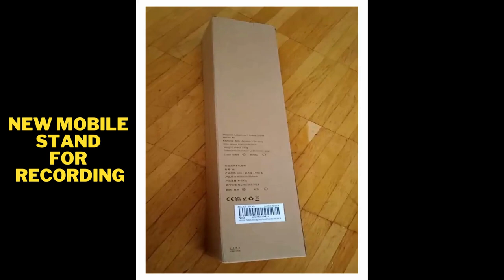NEW MOBILE STAND FOR VIDEO RECORDING | UNBOXING | MORE TEACHINGS TO COME | InterviewDOT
A mobile phone stand can be useful for recording in a number of ways. It can help to:

Keep your phone steady: This is important for getting smooth, shake-free footage.
Free up your hands: This can be helpful if you need to use your hands for other tasks, such as taking notes or operating a camera.
Change the angle of your shot: This can be useful for getting different perspectives on your subject.
Get creative with your shots: A mobile phone stand can give you more freedom to experiment with different shots and angles.
Make it easier to take selfies: If you're taking a selfie, a mobile phone stand can help you get the perfect shot.
Make it easier to record hands-free video: If you're recording a video of yourself, a mobile phone stand can help you keep your hands free so you can gesture and move naturally.
There are many different types of mobile phone stands available, so you can choose one that best suits your needs and budget. Some popular options include:

Tripods: Tripods are a versatile option that can be used for a variety of purposes. They are typically made of metal or plastic and have three legs that can be adjusted to different heights and angles.
Tripod for mobile phoneWird in einem neuen Fenster geöffnet
Tripod for mobile phone
Flexible tripods: Flexible tripods are a good option if you need to be able to move your phone around easily. They are typically made of bendable material, such as rubber or plastic, and can be attached to a variety of surfaces.
Flexible tripod for mobile phoneWird in einem neuen Fenster geöffnet
Flexible tripod for mobile phone
Mini tripods: Mini tripods are a good option if you need a lightweight and portable option. They are typically made of plastic or metal and can be folded up for easy storage.
Mini tripod for mobile phoneWird in einem neuen Fenster geöffnet
Mini tripod for mobile phone
Grips: Grips are a good option if you need to keep your phone steady while you're moving around. They typically wrap around your phone and have a suction cup or adhesive backing that attaches to a variety of surfaces.
Grip for mobile phoneWird in einem neuen Fenster geöffnet
Grip for mobile phone
Mounts: Mounts are a good option if you need to attach your phone to a specific surface, such as a car dashboard or a wall. They typically come with a variety of mounting options, so you can find one that works for your needs.
Mount for mobile phoneWird in einem neuen Fenster geöffnet
Mount for mobile phone
No matter what type of mobile phone stand you choose, it's important to make sure it's sturdy and can support the weight of your phone. You should also make sure it's easy to use and adjust.